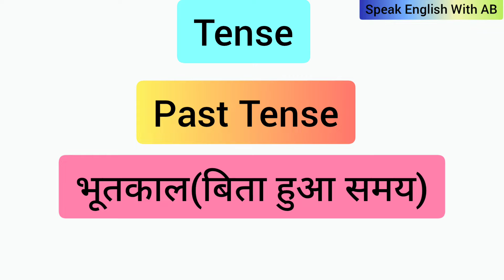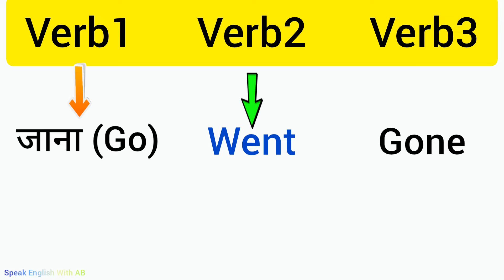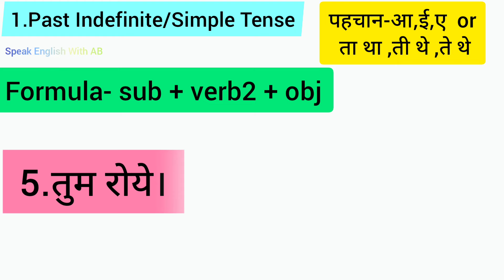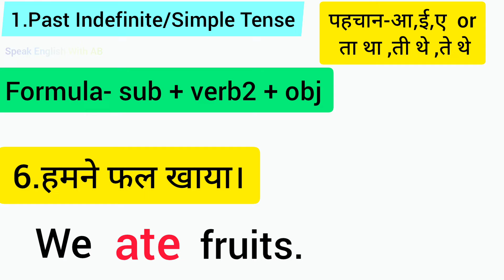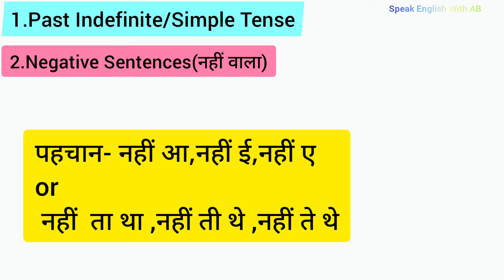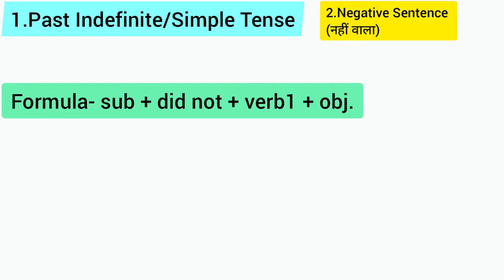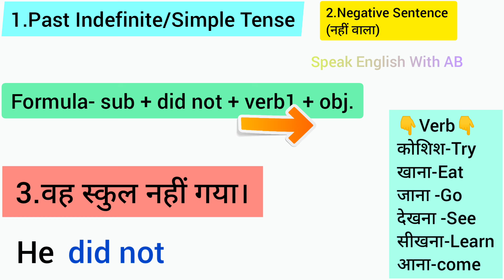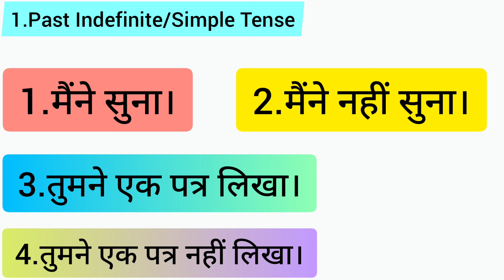Simple past tense क्या है ,Use of verb2 or did not ,English Grammar Rule-14,Speak English With AB